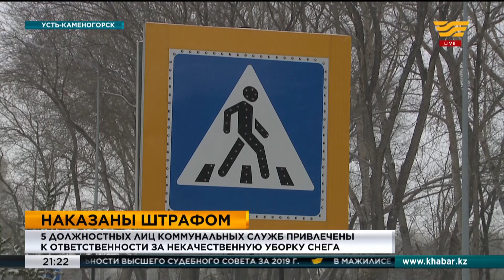В Усть-Каменогорске выявили больше 30 фактов некачественной уборки снега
В Усть-Каменогорске штрафуют чиновников, ответственных за очистку городских территорий от снега.

Полицейские выявили больше 30 фактов некачественной уборки автодорог и тротуаров. Этот год вообще выдался очень снежным и богатым на штрафы как для коммунальных, так и автодорожных служб, и даже представители КСК попали под штрафы за неубранный снег.

К жетону и жезлу прибавился фотоаппарат. Вот так во всеоружии полицейские следят за зимним содержанием городских автодорог. В фокусе камер - заметенные тротуары и проезжая часть.